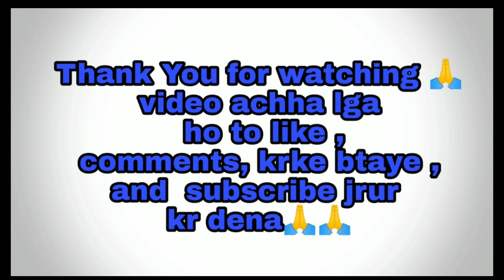BAAGHI /// Sumit rana the best and Awesome fight / baaghi/ get ready to fight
action अगर वीडियो अच्छा लगा हो तो प्लीज़ like and comments करके जरूर बताये😊 ,, दोस्तों प्लीज़ स्पोर्ट करना video को like और share जरूर करे video को और मेरे youtube channel को।प्लीज़

Thank you so much oll dear friends youtube pr itna sport krne ke liye 🙏🙏🙏😊 Copyright Disclaimer: - Under section 107 of the copyright Act 1976, allowance is mad for FAIR USE for purpose such a as criticism, comment, news reporting, teaching, scholarship and research.

Contact in :-